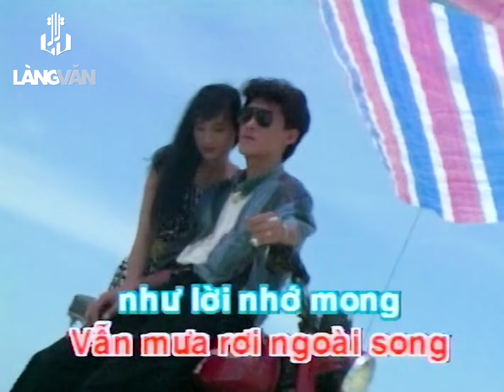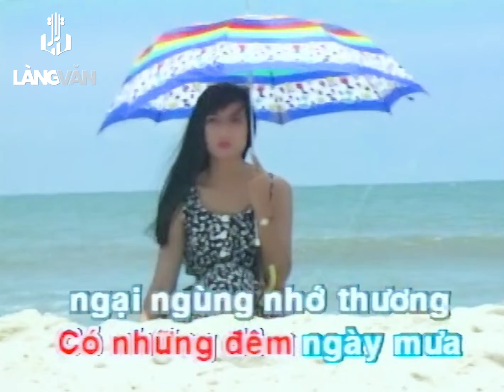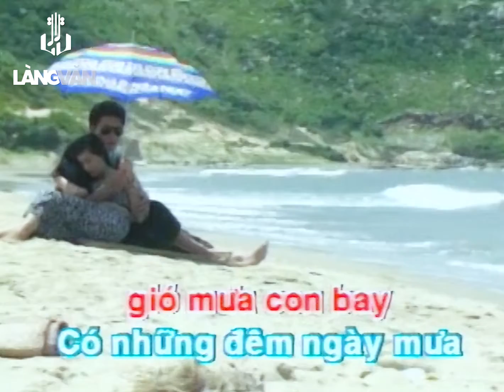KARAOKE | Mưa | TONE NỮ | Thanh Hà | Official Làng Văn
Video này trong album: Doremi 28
Tên Bài Hát: Mưa
Ca Sĩ: Thanh Hà
Tác Giả: Arnold Goland, Jacob Jack Gold

**Các video trên Lang Van Karaoke Youtube Channels đã được đăng ký bản quyền với YouTube. Vui lòng không sao chép, re-upload dưới mọi hình thức.